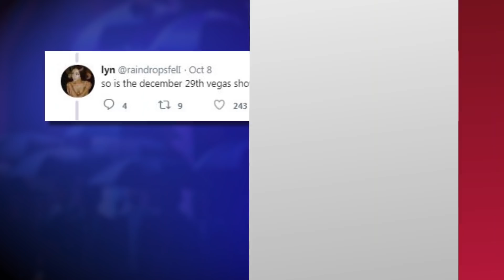Ariana Grande Set to PERFORM During New Years Eve After Spotlight Hiatus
Ariana Grande is set to return to the stage after taking time off to mourn the death of Mac Miller with a performance in Vegas for New Year’s Eve.

She’s been holed up in the studio working on new music, but she’s finally ready to perform live.

Ariana Grande was having an incredible year, promoting and performing songs off her fourth studio album, Sweetener and enjoying being engaged to Pete Davidson. But things turned tragic with her ex-boyfriend, Mac Miller, tragically passed away from a drug overdose in early September.

Ari was so heartbroken over the rapper’s death that she had to pull out of a Saturday Night Live performance because of QUOTE “emotional reasons” and also skipped the Emmys even though she was supposed to attend with Pete.

Her rep explained in a statement QUOTE “Given the events of the past couple of years, Ariana is going to take some much-needed time to heal and mend. She will be staying close to home and using this period to spend time with her loved ones and work on new music without deadline. She thanks her fans for their understanding.”

Ariana has been busy in the studio creating that new music, but we finally have confirmation of an upcoming live performance that is SUPER exciting. The “God is a Woman” singer is officially slated to take the stage at The Chelsea in The Cosmopolitan hotel in Las Vegas to kick off New Year’s Eve weekend. Ari’s show is happening on Saturday, December 29, two days before the official New Year’s festivities kick off all across the globe.

Ari confirmed this news on Twitter, admitting that while she doesn’t have many details about the gig, she will definitely be there. She told a fan QUOTE “i know absolutely nothing about it ! but i’ll be singing and i’ll see u there !”

Ariana has been telling fans that she doesn’t want to keep any of her new music to herself, so who knows...maybe she’ll sing both old AND new songs during this special performance.

I don’t blame Ariana for taking a break at all, but that doesn’t mean i’m not super excited to see her perform live again. Are you looking forward to her New Year’s Eve gig? What’s your favorite song off of Sweetener?